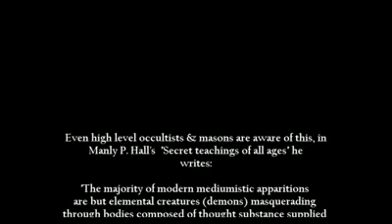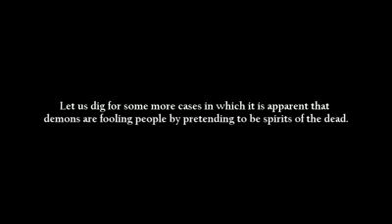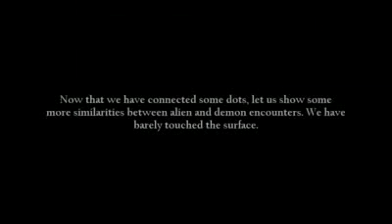(2010) The UFO Activity - Proof of a Demonic Deception - PART 3, Demon Connections